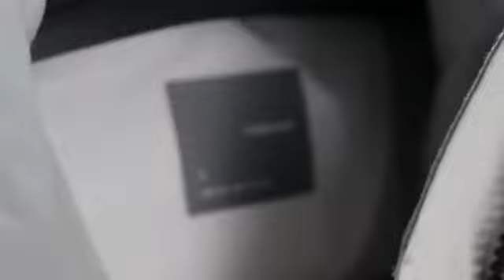Head 19-20 Rebels Jacket